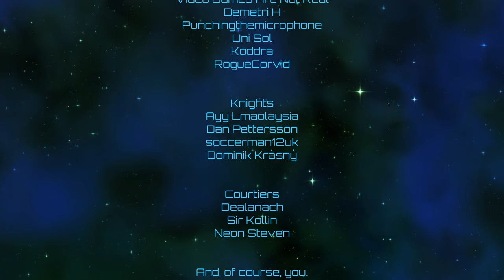Hearts of Iron IV | Ottoman Supremacy | Episode 29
Back to conquest!  This is a continuation of a megacampaign, which you can find on the channel main page.

The planned game succession is as follows: Imperator - CK3 - EUIV - Skipping Vic due to release window shenanigans - HoI4 - KSP (maybe?  discussion welcome) - Stellaris